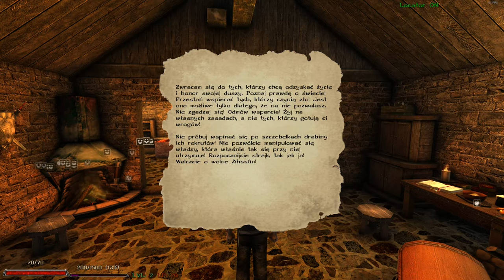3#Zagrajmy w Gothic II: Legend of Ahssûn – Bezsenność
Siemka! Witam was bardzo serdecznie w kolejnym odcinku z gry Gothic II: Legend of Ahhsûn! W dzisiejszym materiale rozpoczynamy eksplorację miasta. Pora poznać różne osobistości w mieście, a także rozeznać się w terenie. Zapraszam do oglądania ;)